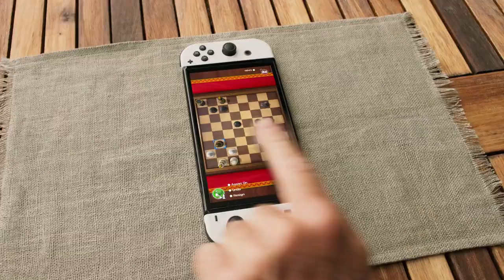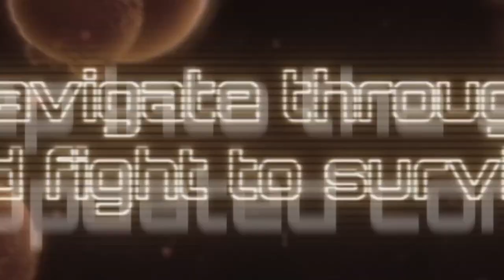Will The GAMECUBE Ever be on The Nintendo SWITCH??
Will the gamecube ever come to the nintendo switch online service? What do you guys think?? There will always be new games coming to the online service, so it is for sure possible!